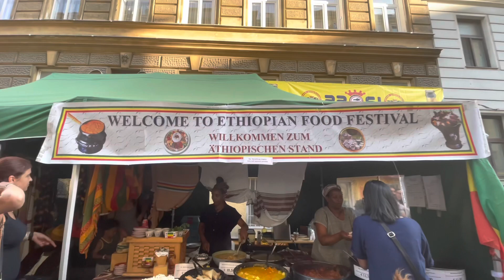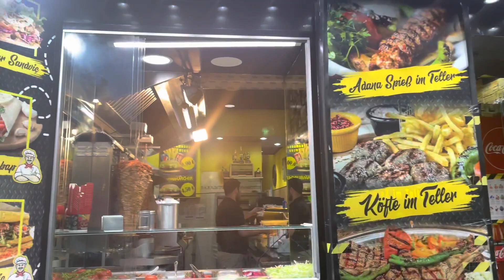Prosi exotic festival/ summer party / international dance